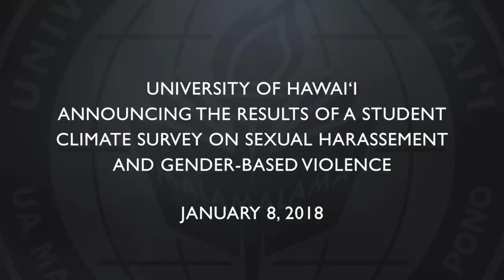UH news conference: Student survey on sexual harassment and gender-based violence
The University of Hawaiʻi released the results of a groundbreaking climate survey of students on sexual harassment and gender-based violence. Nationally it is one of the first known surveys of college students to explore intimate partner violence and is the first known survey of students in a university system that includes both four- and two-year degree campuses. Another important element that makes the survey unique and comprehensive is that it asked students about their experiences both on and off campus.